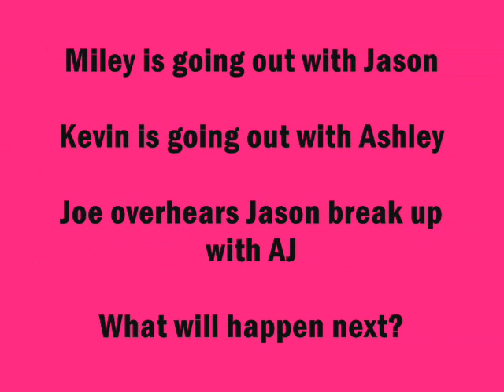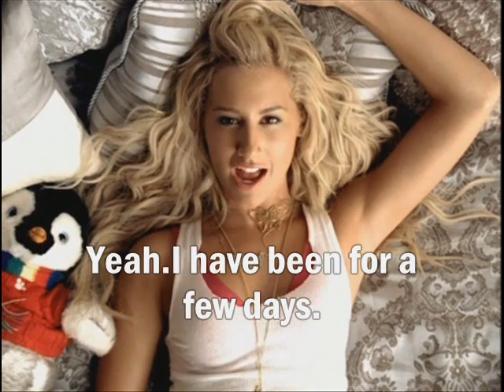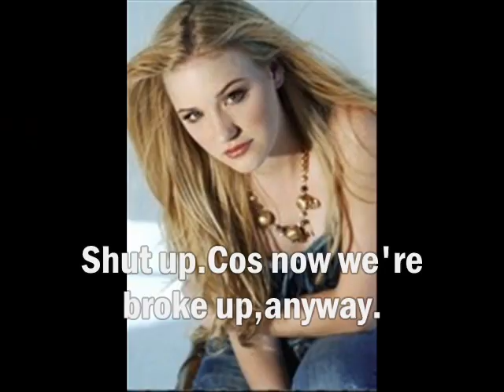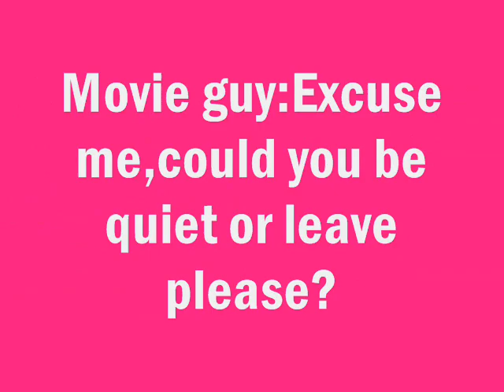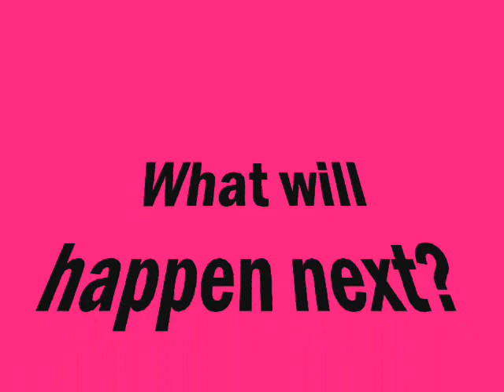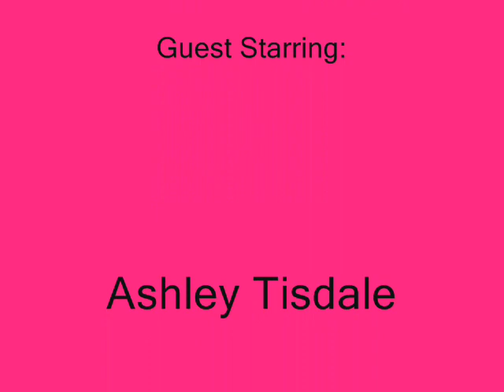Lovestruck - Episode 10 - Season 1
**Read**

So I tried something new at the end.If you prefer those subtitles please tell me!!Tell me which you'd prefer in the actual episode.

Exciting!!

Oh,and sorry it took so long but  i went back to school last week so i was catching up with stuff xD

I'll try to upload 1 every week.
On a Saturday so look out xD